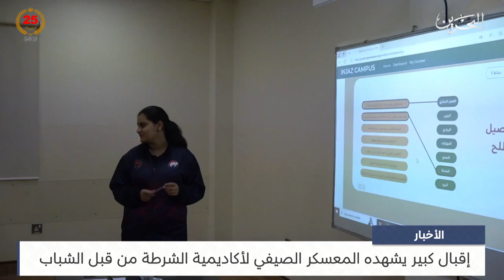البحرين مركز الأخبار : إقبال كبير يشهده المعسكر الصيفي لأكاديمية الشرطة من قبل الشباب 04-07-2024